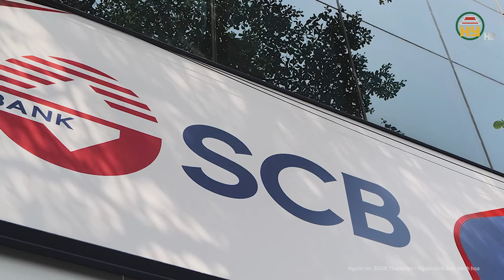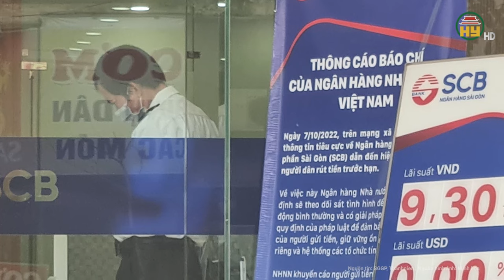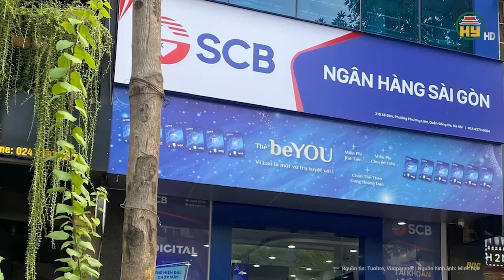Toàn cảnh Vạn Thịnh Phát: Bị hại SCB khẳng định số tiền thiệt hại lớn hơn rất nhiều so với cáo trạng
Trương Mỹ Lan mới nhất nhất | Toàn cảnh Vạn Thịnh Phát: Bị hại SCB khẳng định số tiền thiệt hại lớn hơn rất nhiều so với cáo trạng
Trong phiên xét hỏi vụ án Vạn Thịnh Phát, HĐXX bắt đầu hỏi bị hại, người có quyền lợi và nghĩa vụ liên quan trong vụ án Trương Mỹ Lan và đồng phạm. Đáng chú ý bị hại trong vụ án là SCB khẳng định bị thiệt hại hơn 760.000 tỷ đồng.
Địa chỉ: 164 Nguyễn Văn Linh, thành phố Hưng Yên, tỉnh Hưng Yên
Tiktok: Truyền hình Hưng Yên
Facebook: Đài Phát thanh và Truyền hình Hưng Yên
Zalo: Đài PTTH Hưng Yên